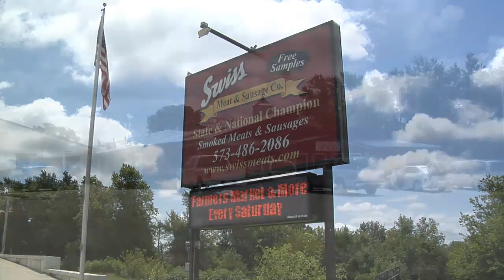Swiss Meat Company.mp4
A promotional video featuring Swiss Meat Company of Swiss Missouri.